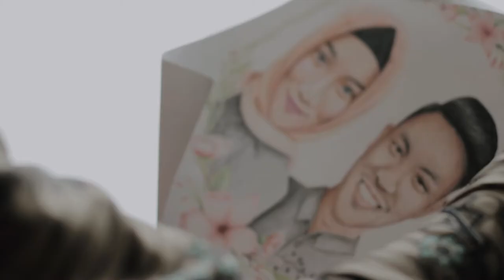Hanni & Varis - Engaged Teaser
Look a perfect short film !
from The engagement Hani + Varis

Photographer @netraloma
Directed @netraloma
Brushed @ryaweddinggallery
Decoration @darrell.decoration
WO @azizahorganizer
Cake @leacakebdl